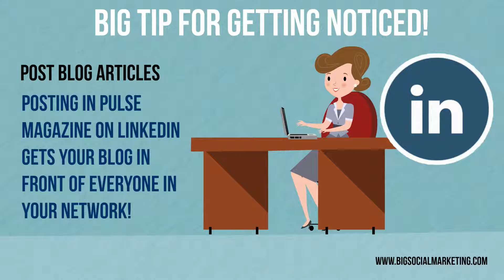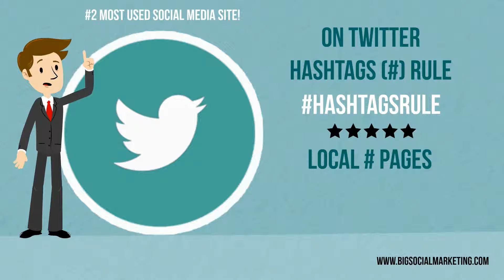social media tips for small businesses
Get your business noticed on the web with these quick and easy social media tips!